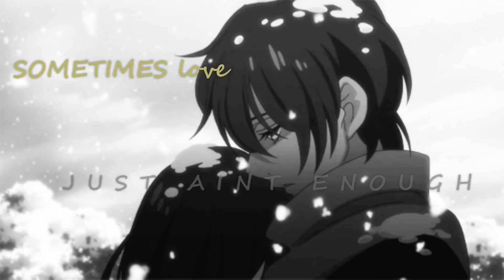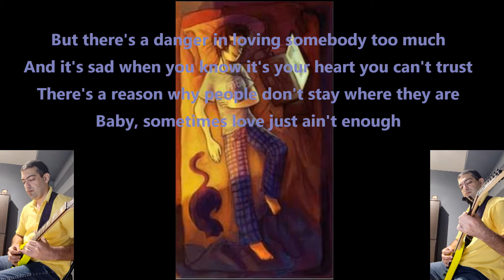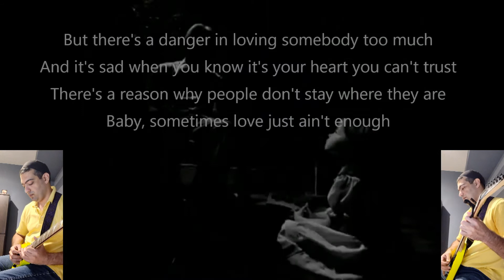Sometimes Love Just Ain't Enough - Guitar Cover (/w Solo)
Well, well, well, thought this time I play something for myself,  that i can relate to (all this life). This song has been one of my favorites since my childhood, (used to watch on MTV) and that did bring feeling of losing love even when I was just a teenage boy with a dream to find true love. Had countless crushes and 3 real-life king-size breakups which when comparing, the reel-life ones will fall flat.

To people who fall in love in LDR or otherwise, i can only wish you luck coz, tomorrow is NOT certain. Life teaches us meaningful lessons, learn and grow wise from it and move on to find the 'right' one.

Hope you like my rendition, I am playing the lead, rhythm, and also have introduced my own solo (which i can convert into a full-song someday)

Thankkk you! :)